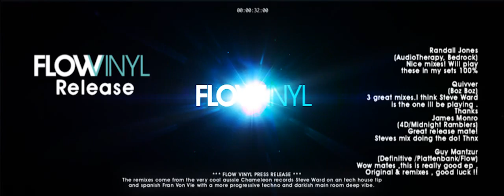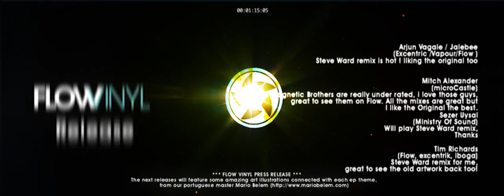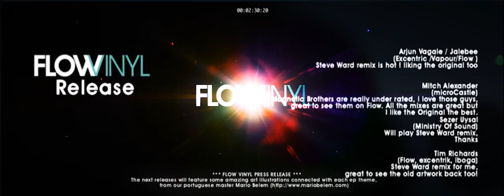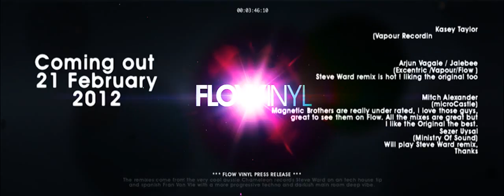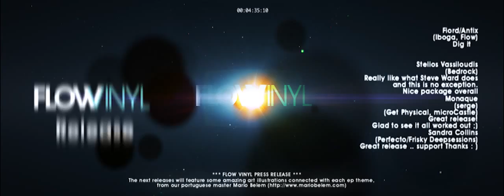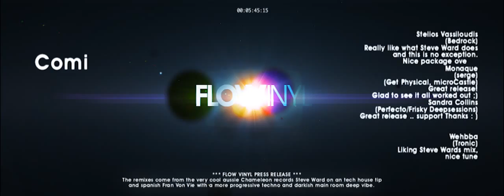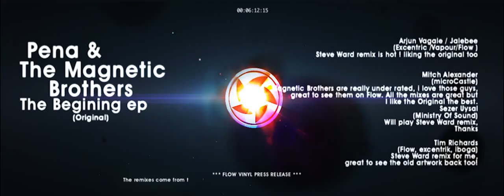Pena & Magnetic Brothers - The Beginning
Release date: 21 February 2012
Label: Flow Vinyl
audio bitrate128kbs preview

Flow Vinyl proudly presents Pena´s own colaboration track with Magnetic Brothers from Russia.

The remixes come from the very cool aussie Chameleon records Steve Ward on an tech house tip and spanish Fran Von Vie with a more progressive techno and darkish main room deep vibe.

The next releases will feature some amazing art illustrations connected with each ep theme, from our portuguese master Mario Belem

selected feedbacks:

Hernan Cattaneo
very very good . support

Cid Inc (Replug Records)
very good, all three gets my support

Stelios Vassiloudis (Bedrock)
Really like what Steve Ward does and this is no exception. Nice package overall

Randall Jones (AudioTherapy, Bedrock)
Nice mixes!  Will play these in my sets 100%

James Monro (4D/Midnight Ramblers)
great release mate! Steve's mix doing the do! Thnx

Wehbba (Tronic)
liking steve ward's mix, nice tune

Guy J (Bedrock)
Original mix for me , thnx good luck

Quivver (Boz Boz)
3 great mixes. i think steve ward is the one i'll be playing . thanks

Guy Mantzur (Definitive /Plattenbank/Flow)
wow mates ,this is really good ep , original & remixes , good luck !!

Sandra Collins (Perfecto/Frisky Deepsessions)
great release .. support,  thanks : )

Monaque (serge) (Get Physical, microCastle)
Great release! Glad to see it all worked out ;)

Sarah Main (Pacha)
nice package..thanks guys

Chris Lake
d/l for lakey as i think he'll like, i'll update if he's supporting, cheers, steve parry.

Federico Epis (GU, Flow)
Original + Fran's remix are great !

Jemmy (Cream/Renaissance)
quality p.. nice artwork too

Pole Folder (Bedrock, Reworck)
Nice release. Thank you.

Alex & Filip (Mirabilis, Respekt, Rekluse)
wicked pack! will play all of em!

Fiord/Antix (Iboga, Flow)
Dig it.. Steves is a groover!

Darin Epsilon (Perspectives, Armada, microCastle )
Good pack but my favorite here is Steve Ward's remix.

Kasey Taylor (Vapour Recordings/eVapour8)
Steve Wards is banging ;)

Kassey Voorn (Bedrock, Cocoon, Sudbeat)
great release, all 3 mixes are tops.

Sezer Uysal (Ministry Of Sound)
will play Steve Ward remix, thanks

Pablo Acenso (Flow, Balance, GU)
like all 3 mixes. thanks!

Uone (beef)
Steve Ward bring the good, quirky percussion, hypnotic and deep melody. Just the way i like! Thanks

Mitch Alexander (microCastle)
Magnetic Brothers are really under rated, i love those guys, great to see them on Flow. all the mixes are great but i like the Original the best.

Arjun Vagale / Jalebee (Excentric /Vapour/Flow )
Steve Ward remix is hot ! liking the original too

Deepfunk (SilenceThroughMusic, Bedrock,Flow)
Good stuff. thanks :)

Tim Richards (flow, excentrik, iboga)
Steve Ward remix for me, great to see the old artwork back too!